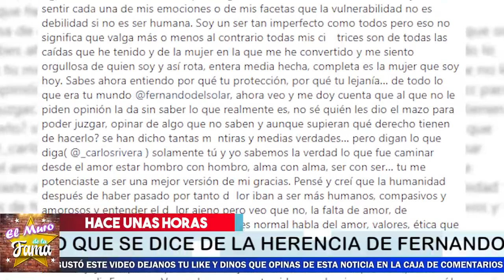🤬💩“𝗡𝗼 𝗺𝗲 𝗔𝗥𝗥𝗘𝗣𝗜𝗘𝗡𝗧𝗢 𝗗𝗲 𝗗𝗲𝗷𝗮𝗿𝘁𝗲 𝗤𝘂𝗲𝗯𝗿𝗮𝗱𝗮” Anna Ferro 𝗙𝗨𝗘𝗥𝗧𝗘 𝗠𝗘𝗡𝗦𝗔𝗝𝗘 A Ingrid Coronado😤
DA LA CARA Y CUENTA LA VERDAD dEL TESTAMENTO

Viuda de Fernando del Solar se defiende de las acusaciones de Ingrid Coronado
Anna Ferro compartió un largo mensaje en Instagram donde se defendió de las criticas que recibió por haberse quedado con la herencia del conductor.
Anna Ferro, viuda de Fernando del Solar , decidió defenderse de los ataques que ha recibido recientemente, luego de que Ingrid Coronado aseguró que el presentador argentino no protegió a sus hijos tras dejarle su herencia a la maestra de yoga.

“Quisiera decir tantas cosas… Todos o la mayoría me dicen qué fuerte eres y al principio me molestaba porque fuerte no lo era, me sentía más rota que un plato estrellado en el piso, con el paso de los días me di cuenta que ser fuerte no significaba estar entera o completa significa llorar cuando lo necesito, enojarme, sentir cada una de mis emociones o de mis facetas que la vulnerabilidad no es debilidad si no es ser humana”, escribió Anna en su perfil de Instagram.  “Soy un ser tan imperfecto como todos pero eso no significa que valga más o menos, al contrario todas mis cicatrices son de todas las caídas que he tenido y de la mujer en la que me he convertido y me siento orgullosa de quien soy y así rota, entera media hecha, completa es la mujer que soy hoy”, agregó.

𝗡𝗼 𝗺𝗲 𝗔𝗥𝗥𝗘𝗣𝗜𝗘𝗡𝗧𝗢, 𝗗𝗲 𝗗𝗲𝗷𝗮𝗿𝘁𝗲 𝗤𝘂𝗲𝗯𝗿𝗮𝗱𝗮” ,Anna Ferro ,𝗙𝗨𝗘𝗥𝗧𝗘 𝗠𝗘𝗡𝗦𝗔𝗝𝗘,  A Ingrid Coronado,noticias recientes de anna ferro e ingrid coronado,famosos de cerca mx,noticias actualizadas de anna ferro,noticias de ultima hora de ingrid coronado,ingrid coronado noticias recientes,chismes de la farandula,anna ferro se defiende de ingrid coronado,noticias de anna ferro,chismes de las celebridades en mexico,noticias de ultima hora del espectaculo,anna ferro noticias de ultima hora,tv notas

elmurodelafama

¡ BIENVENIDOS ‼️

Entertainment
Television program
noticias de espectaculos
espectaculos noticias
noticias de la farandula
tv mexicana
Televisa espectaculos
chismes
escandalo de los famosos 2021
farandula 2021
chisme de farandula
karol tamiko
programa hoy
suelta la sopa
polemica
Ventaneando